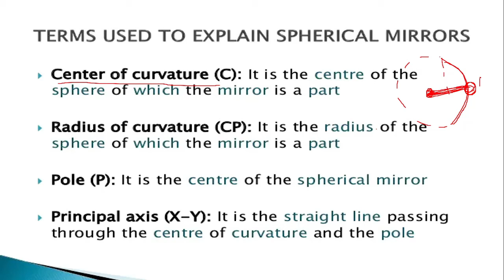Important terms used to explain Spherical mirrors || Optics class 11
Here is a complete playlist for this chapter, we try to provide you best study package free of cost .